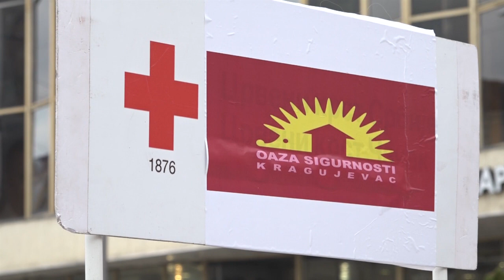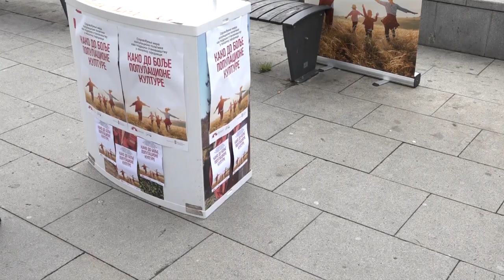ČAČAK 25.11.2023. Kako do bolje populacione politike